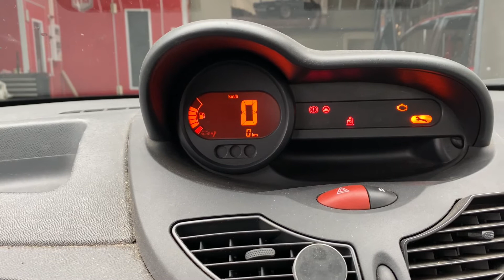Twingo 2 remise à zéro après vidange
Voici la procédure à suivre après avoir effectué une vidange sur une Renault Twingo 2 pour la remise à zéro du témoin d’entretien.